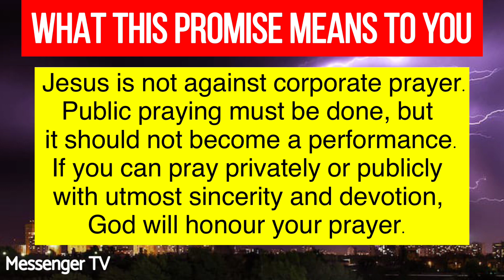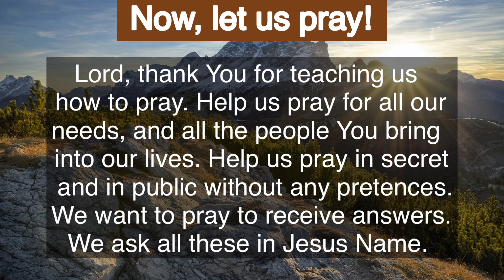Today’s Bible Verse | February 13, 2023 | Bible Reading Today | Messenger TV | Robin Sam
Bible promise for February 13, 2023. Bible verse, Bible passages for today. Build your faith. Read the Bible. Meditate on the Word of God. Daily prayer.